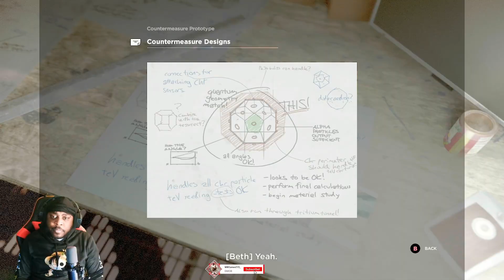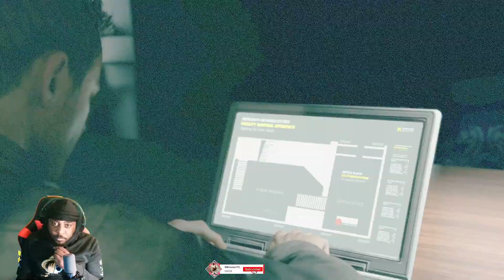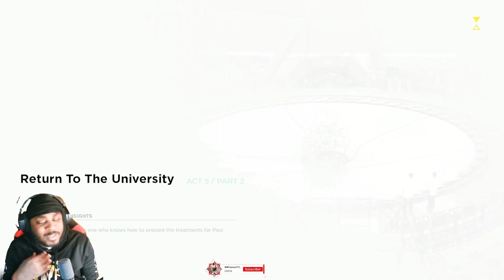QUANTUM BREAK ENDING GAMEPLAY | ALL IS FIXED